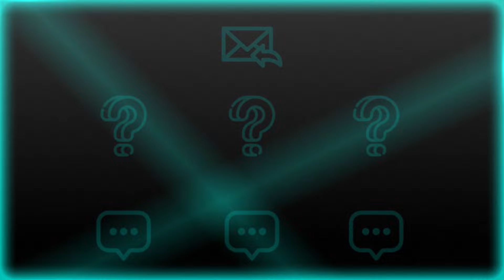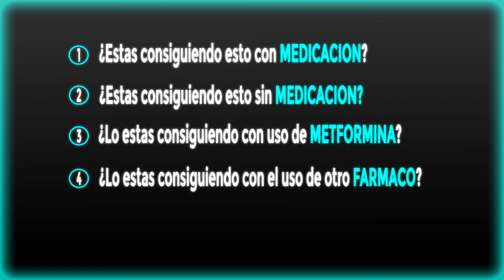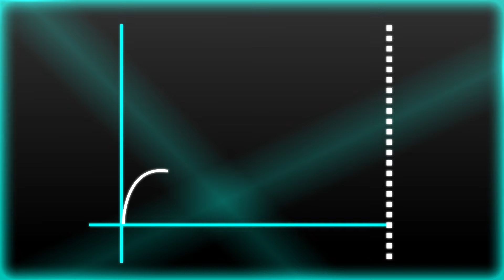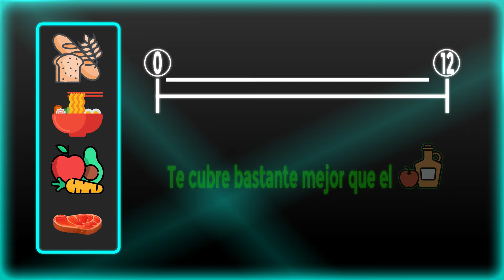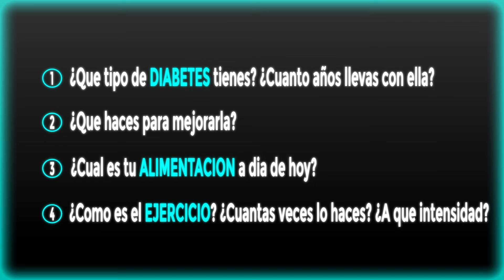16 Minutos Resolviendo tus dudas sobre la Diabetes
¿Te gustaría que te ayudáramos en la Academia Diabetes Online a ti también?

En caso de que seas una persona con Diabetes que quiera perder peso y resolver su problema para siempre sin tener que hacer dietas, tomarse batidos u otras pastillas varias... puede que este servicio sea lo que vas buscando :)

Para poder conocer tu caso y saber si te podemos ayudar, haz click en el enlace de aquí abajo y rellena el formulario para conocer tu caso y poder contactarte 👇🏻